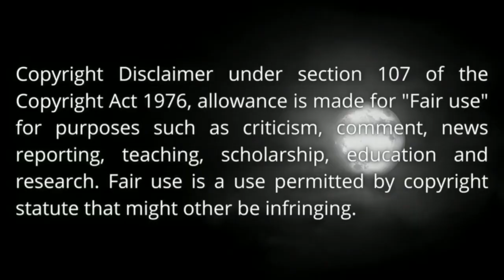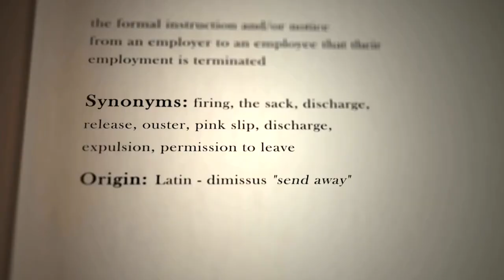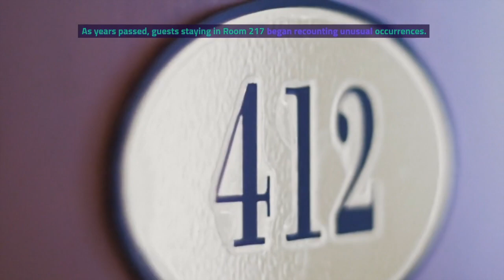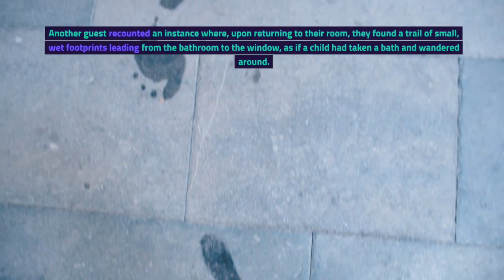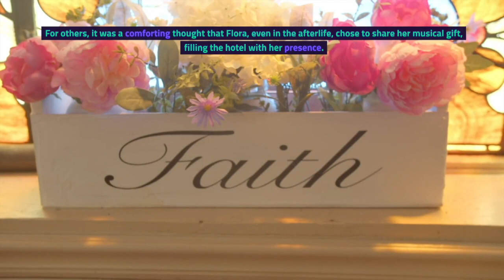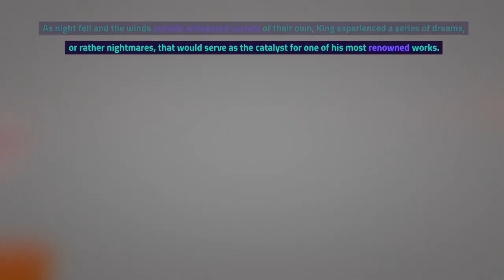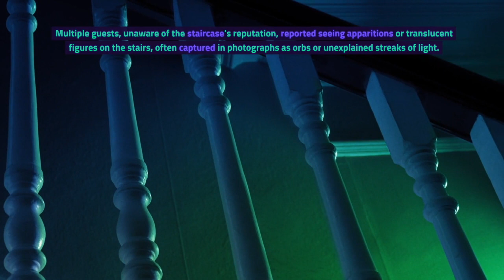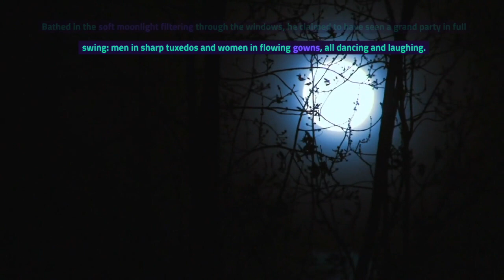The Enigmatic Secrets of the Stanley Hotel: Unraveling the Mysterious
The Stanley Hotel is a place steeped in mystery and intrigue. For over 100 years, its guests have left behind stories of mystery and unsolved murders. In this video, we'll uncover the enigma of the Stanley Hotel, and uncover the secrets behind its enigmatic guests.

If you're interested in unsolved mysteries, then this video is for you. We'll explore the history and story behind the Stanley Hotel, and see what clues we can find to its mysterious past. Whether you're a fan of crime fiction or simply attracted to mysterious places, this video is sure to fascinate!